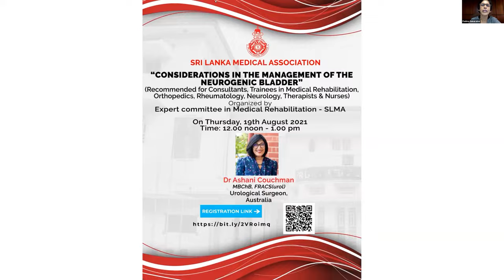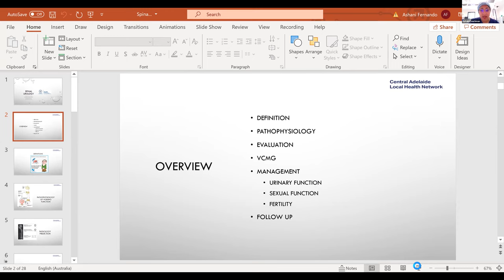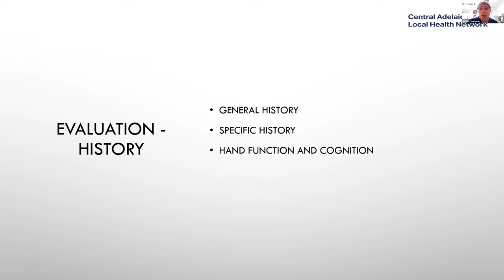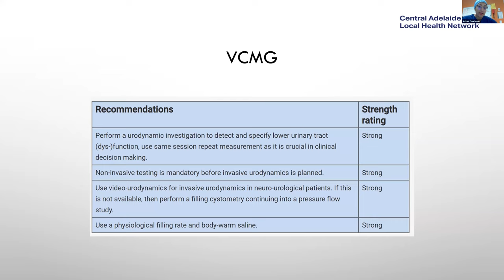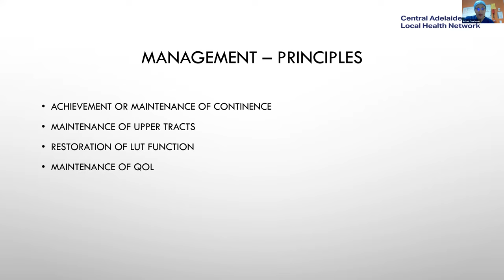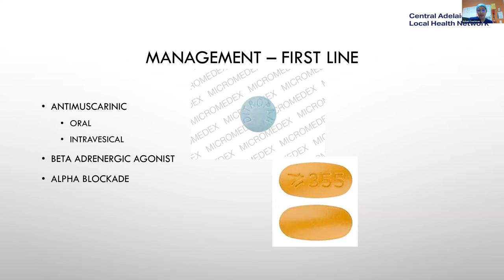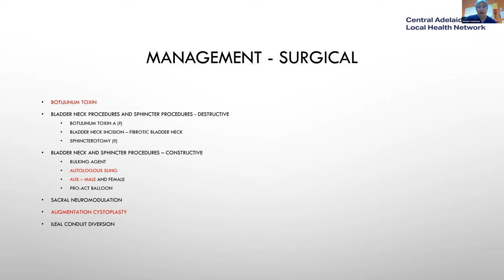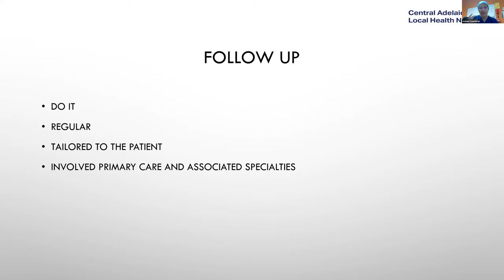"Considerations in the Management of the Neurogenic Bladder" 19.08.2021